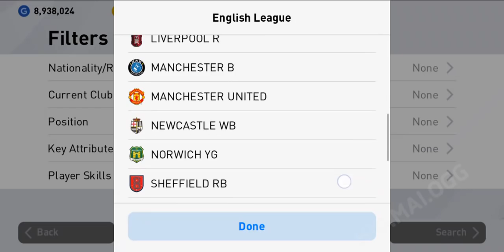สอนผสม SCOUT แลกฟรี !! 🔥 WOLVERHAMPTON ADAMA TRAORÉ 🔥 กองหน้าตัวปั้นเกมส์ ยิงแรงคมจัด จ่ายฉลาด !!